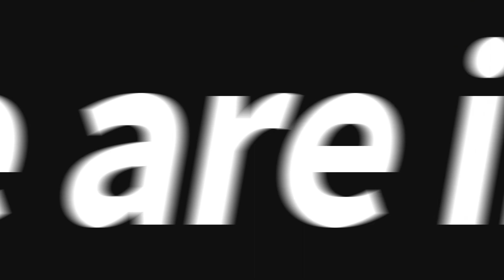[MV] 온(OWN) - We are in the moonlight (R&B)